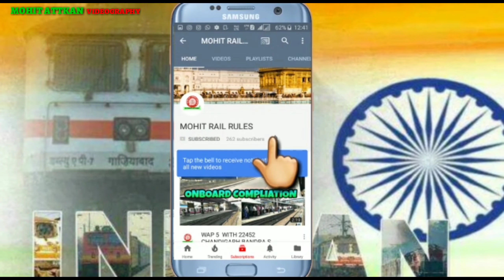WDS-6 AND WDM3D CRUISING AT GOOD SPEED [INDIAN RAILWAYS ]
MOHIT RAIL RULES PRESENTS 🤗🤗🤗🤗
I AM AGAIN WITH MY NEW VIDEO

DATE :- 31/03/18.
LOCATION :- KURLA .
ZONE :- CR/CENTRAL RAILWAY.
VIDEO BY :- MOHIT ATTKAN .

31602 KURLA WDS-6 AND 11243 KALYAN WDM3D CRUISING AT GOOD SPEED .

MY NEW VIDEO COMING SOON ☺️☺️☺️